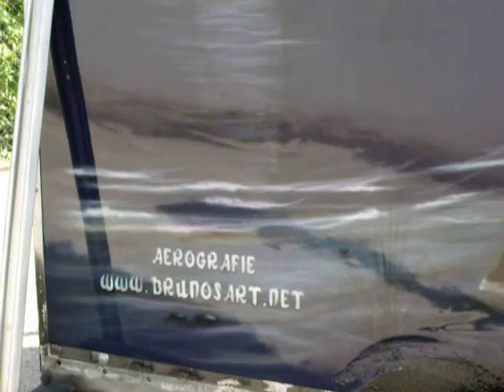aerografia trasporter brunosart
aerografia su trasporto cavalli brunosart.net